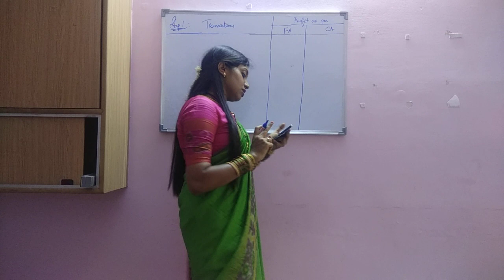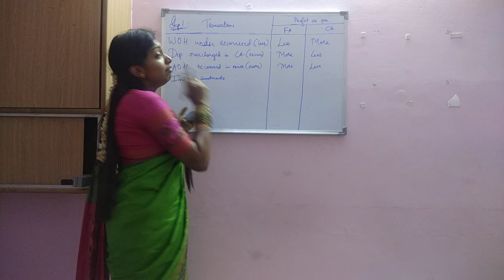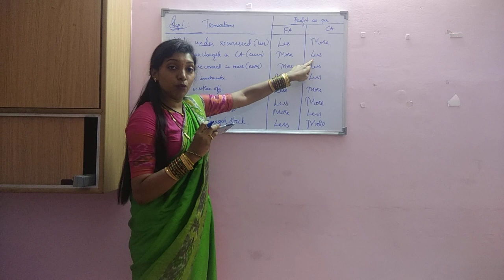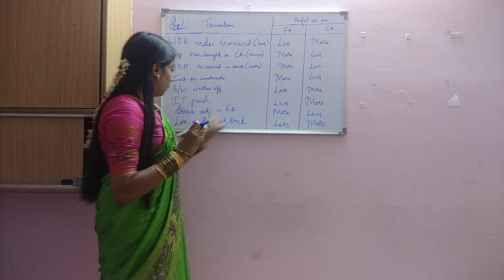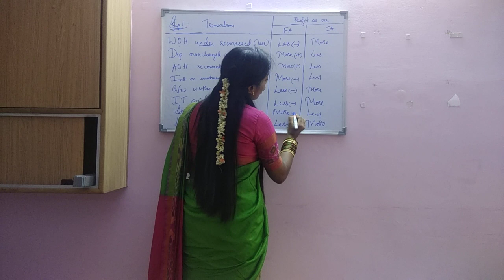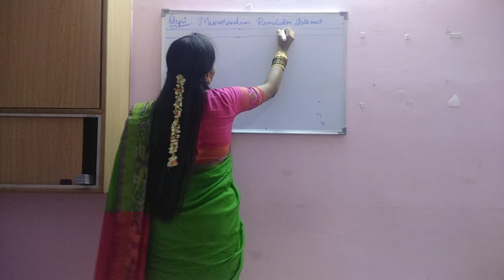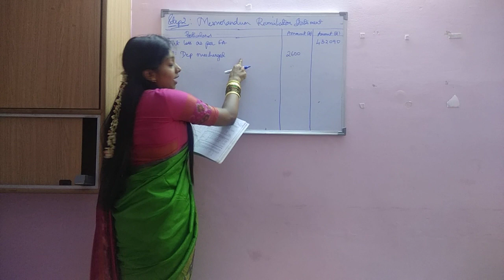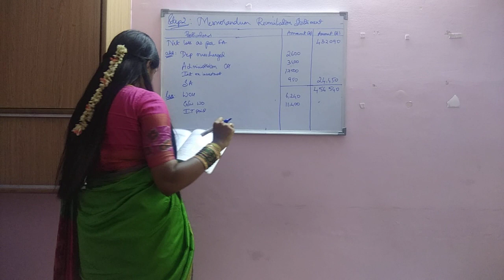Cost Accounts Unit 5 Problem 3 (Net Loss) BCU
This Video is the explanation of the third problem as per the notes given to you all.

I request all my students to go through the video and let me know your feedback on the same, also comment your doubts for any clarification.

Thanks
Sushmitha V
Assistant Prof.
MES Institute of Management